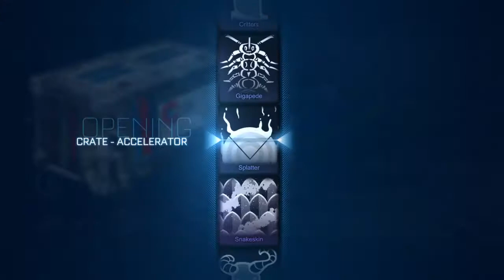Rocket League 20 crate opening Best one ever!!!!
ROCKET LEAGUE